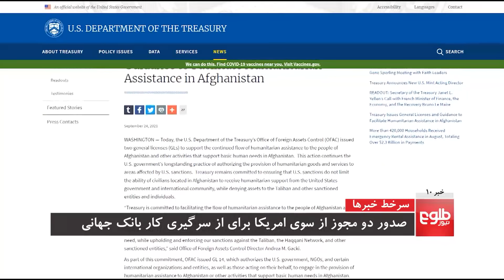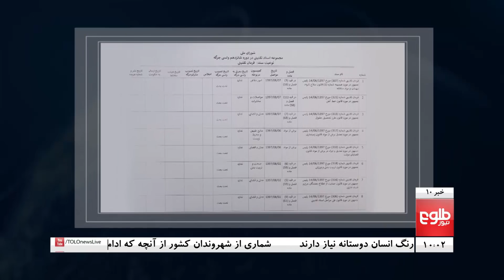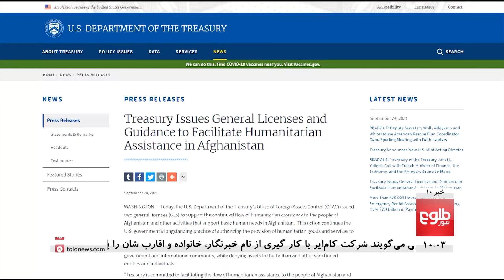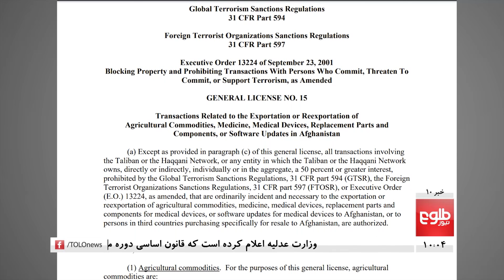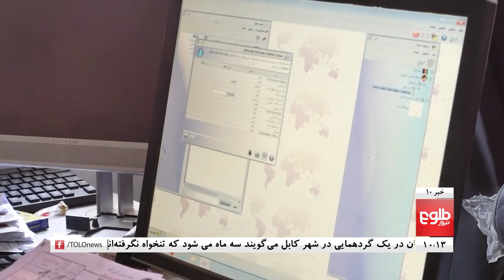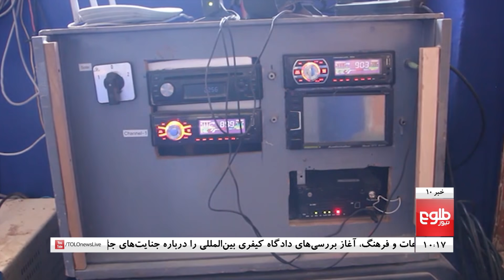TOLOnews 10pm News- 28 September 2021 |طلوع‌نیوز- خبر ساعت ده- ۰۶ میزان ۱۴۰۰